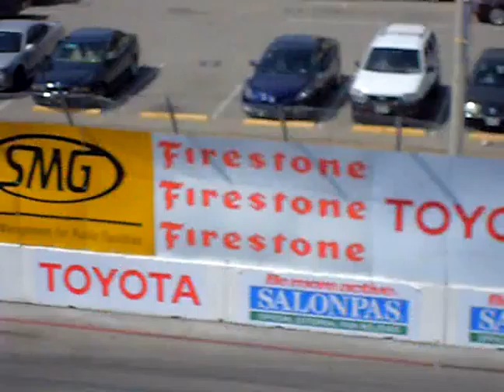TOYOTA GRAND PRIX OF LONG BEACH 35TH ANNUAL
PART 92 //   LAP 73 // BY PATIRCK FORD //    4/19/2009